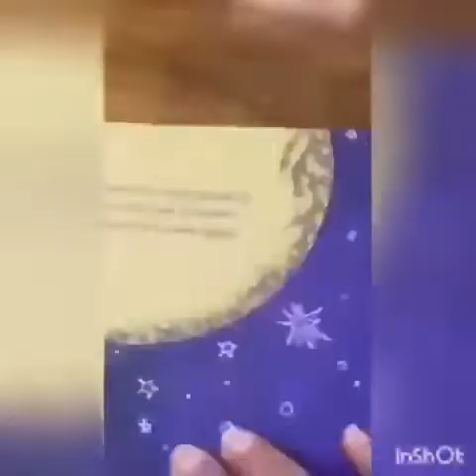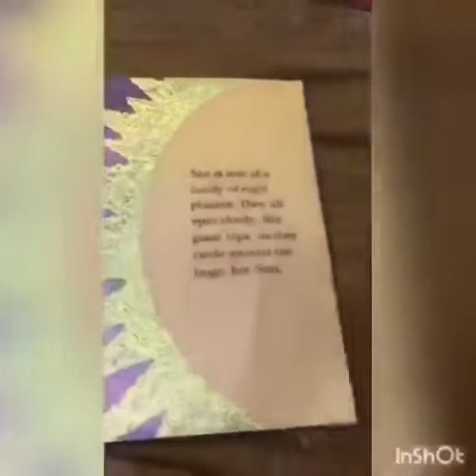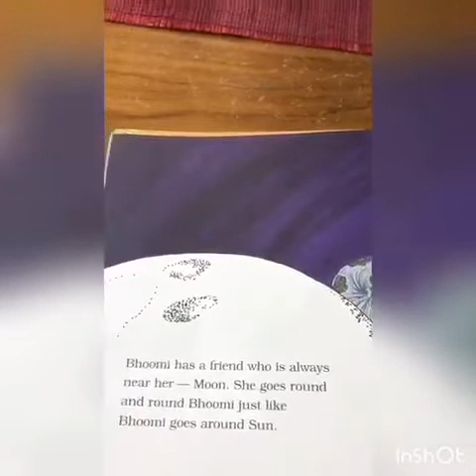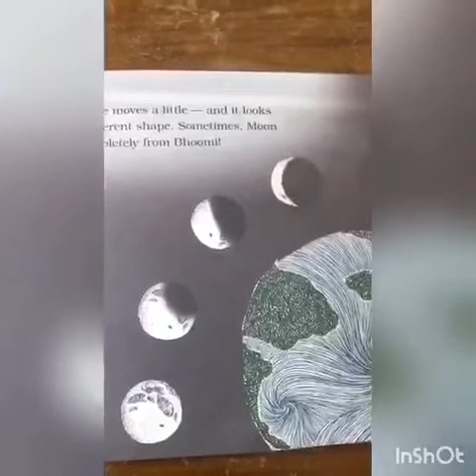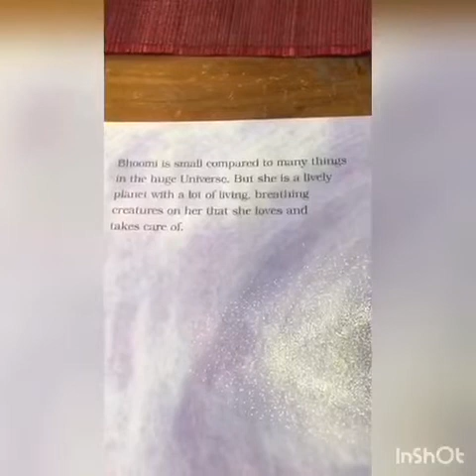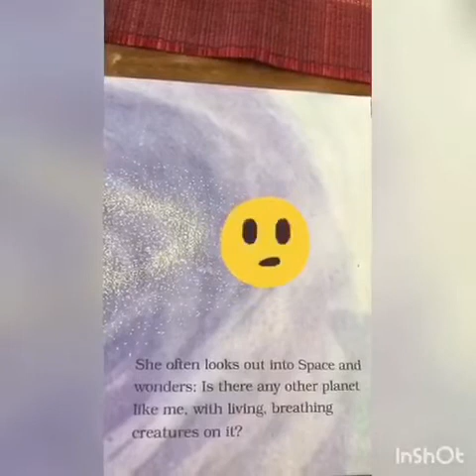Story Telling : Earth Day : Story for children during Lockdown and COVID(corona)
Bhoomi : the Hindi name for our mother earth.
This is an apt story to tell the children about space, the position and importance of earth in it.
Making the most of the time at hand due to Lockdown because of Covid(corona).
Got inspired by the keen interest shown by my son in space and planets.
happy listening..